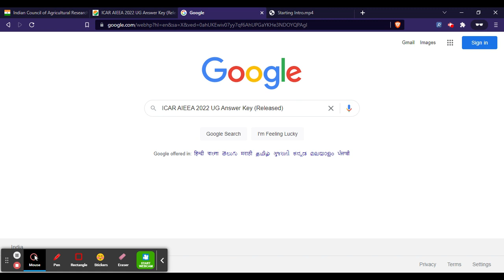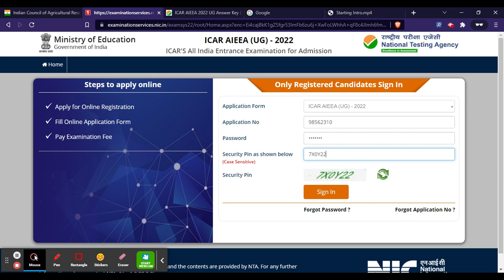ICAR AIEEA 2022 UG Answer key (Released) - Check & Download ICAR AIEEA 2022 Answer Key PDF Here